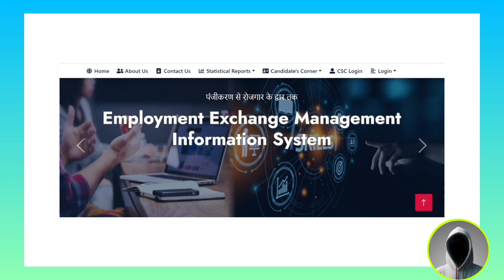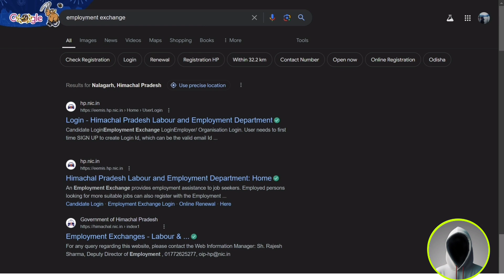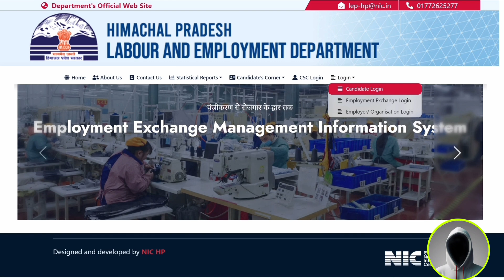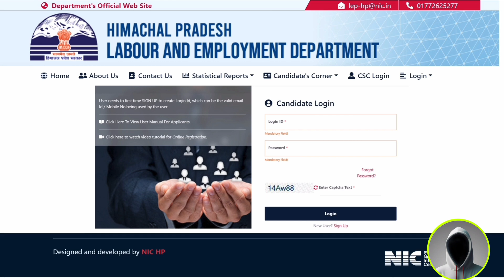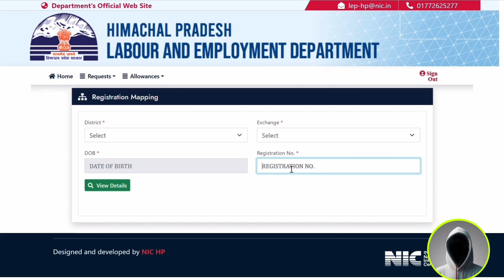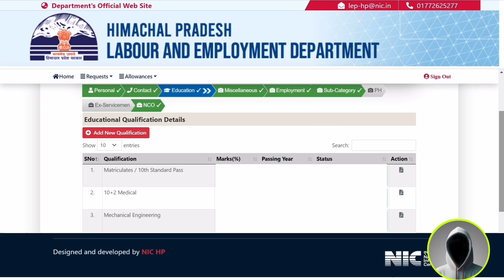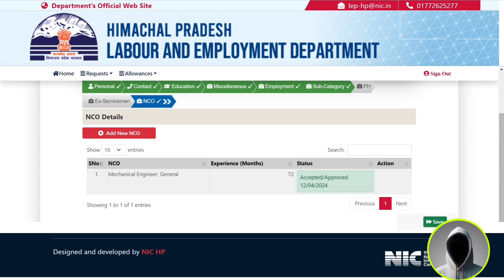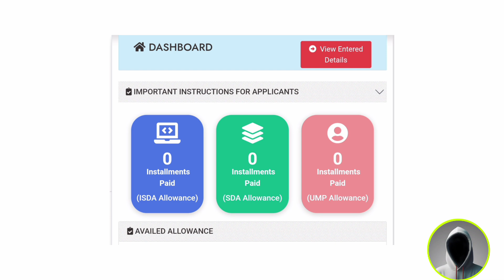How to Register on Himachal Pradesh Employment Exchange Online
How to Register on Himachal Pradesh Employment Exchange Online | Hp employment exchange online registration @ak9infinite
Are you looking for a job in Himachal Pradesh In this video I will guide you step by step on how to register on the HP Employment Exchange portal online Follow this simple process to create your account and apply for jobs easily from your home

✔️ Who can register on the HP Employment Exchange
✔️ Documents required for registration
✔️ Step by step online registration process
✔️ How to get an employment exchange card online